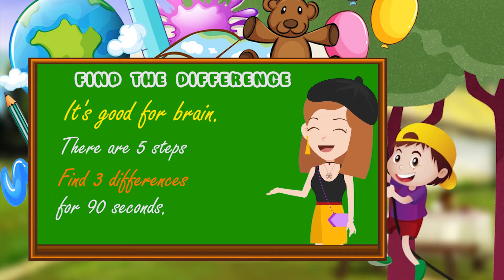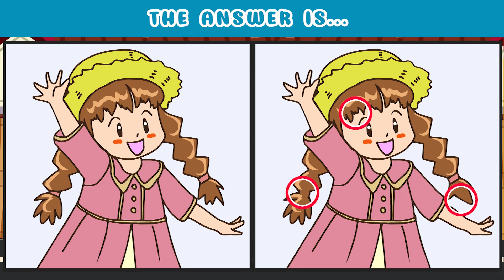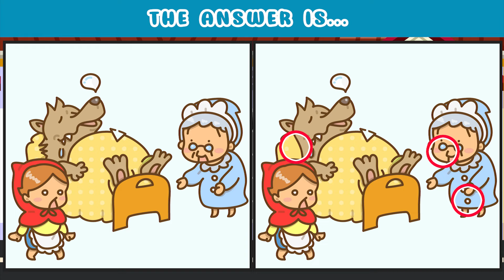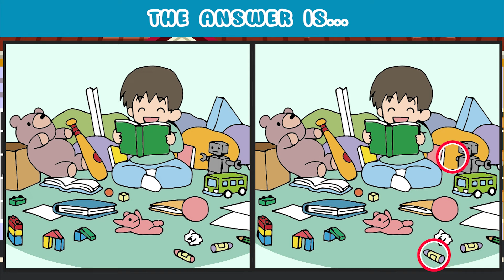Find the Difference | Challange Puzzle Game 115